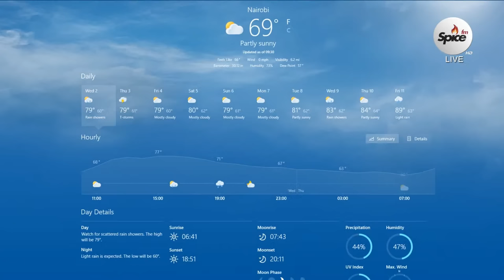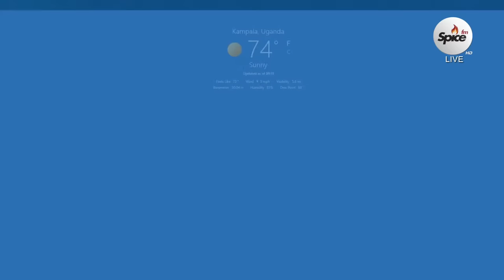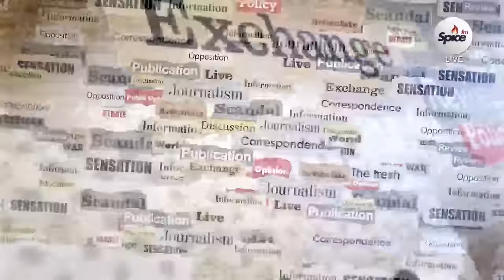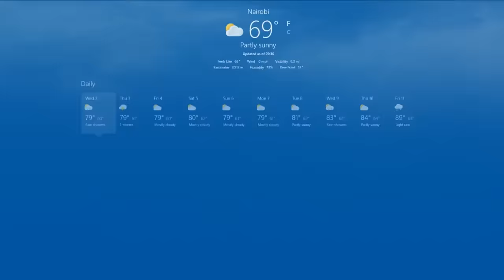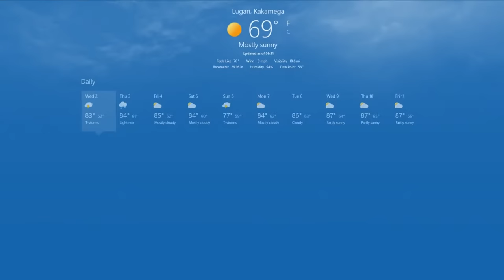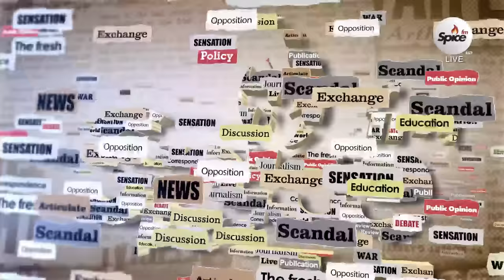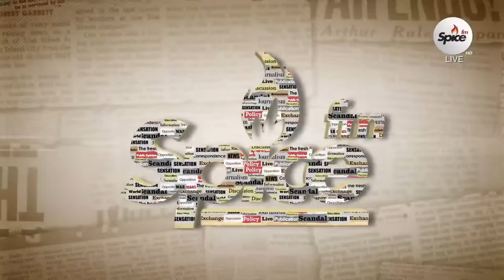Spice FM Live Thursday October 12. 10. 2023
This Is The Situation Room, Kenya's Biggest Conversation!

Hosts: Eric Latiff, Ndu Okoh & CT Muga Producer: Ednah Ombaso  Executive Producer: Tom Japanni

Catch Spice FM in Nairobi on 94.4 • Mombasa 87.9 • Nakuru 96.0 • Eldoret 96.7 • Nyeri 90.9 • Kisumu 102.5 • Malindi 97.7.